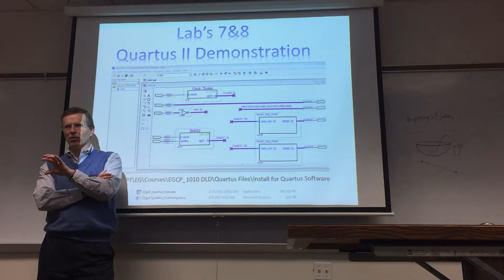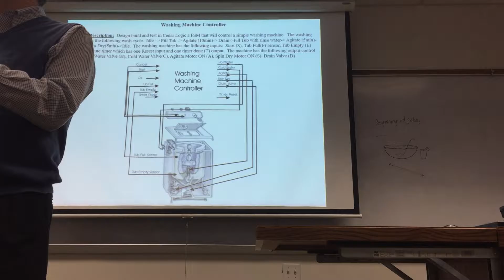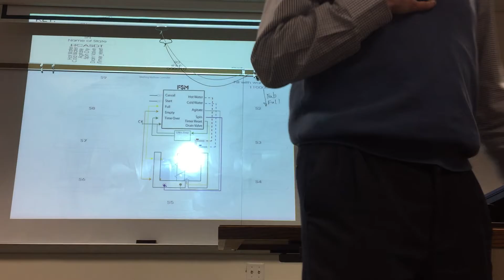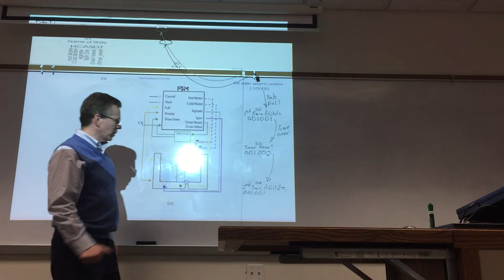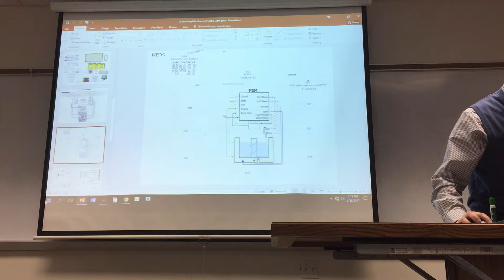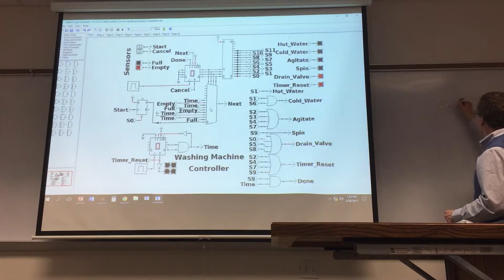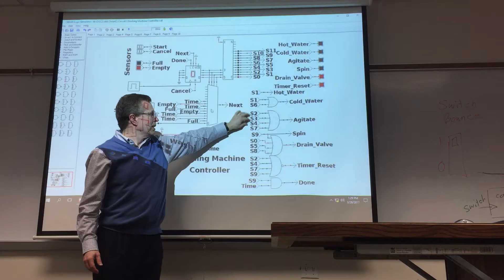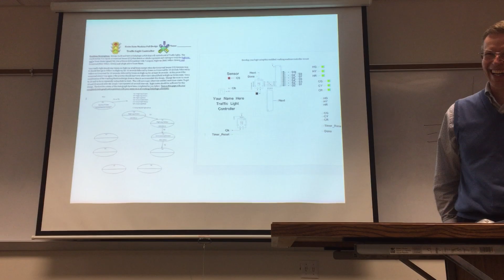DLD: Quartus II, Watch and Washing Machine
Cedarville University
Dr. Clint Kohl